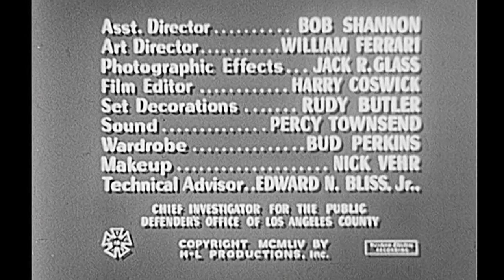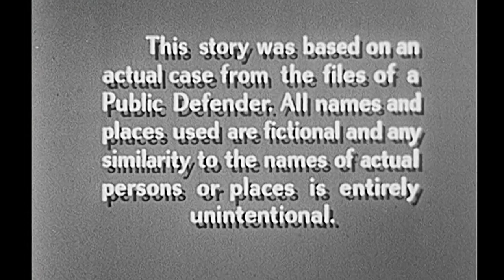Public Defender S1E26 "The Last Appeal" Reed Hadley | Richard Jaeckel | Robert Armstrong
A young man is about to be executed and his priest makes one final attempt to prove his innocence by going to the Public Defender with the story.